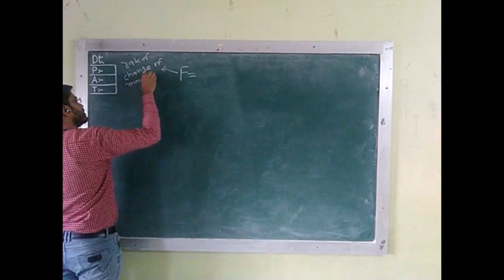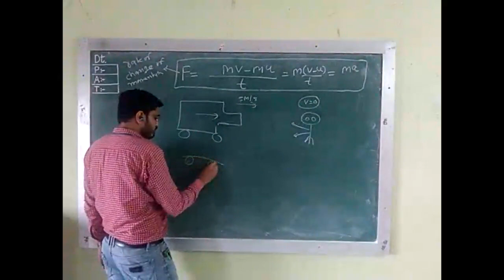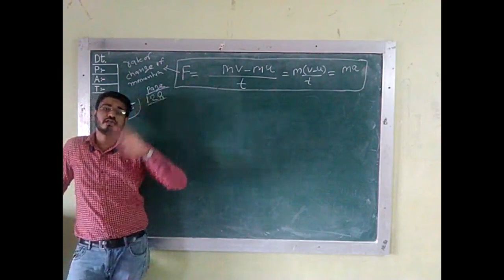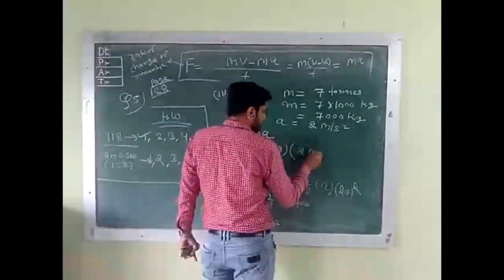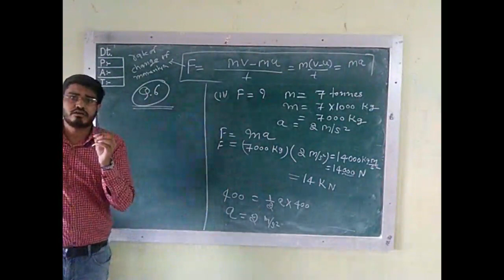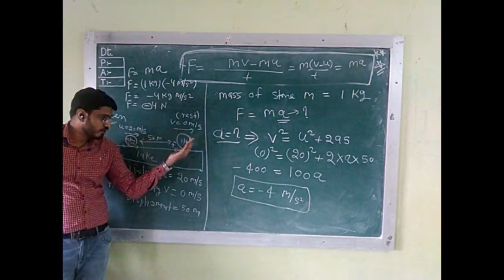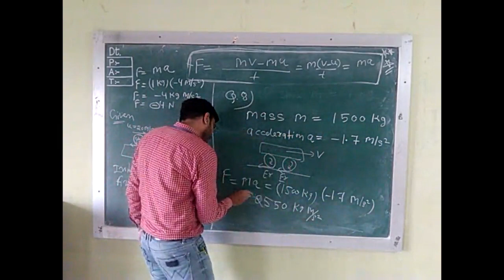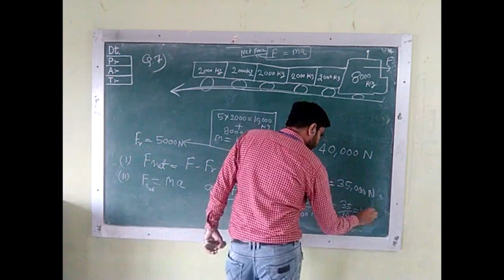9th Physics NEPS Lecture as on Date 12.07.21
questions practice of NLM-2
solve questions 1 to 4 of Page no 118 and exercise questions 1 to 4 and 9